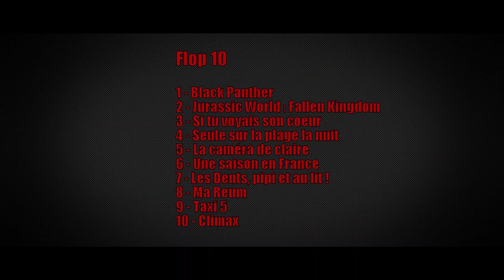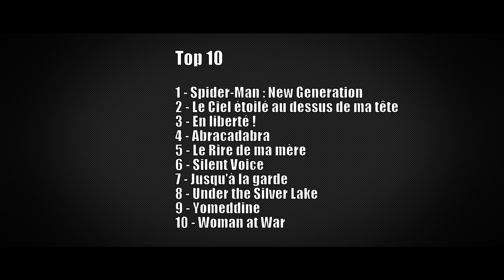Top / Flop 2018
Pour faire comme tout le monde voici mon Flop 10 et mon Top 10 sur les films sorties en 2018 en France.

Musique de Spazz Cardigan : Channel Chasing